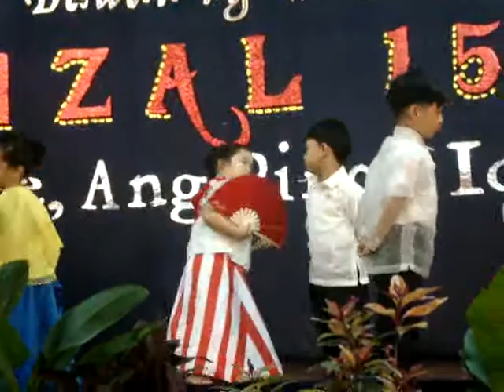ccwb buwan ng wika nursery(zab)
buwan ng wika school program at ccwb caloocan